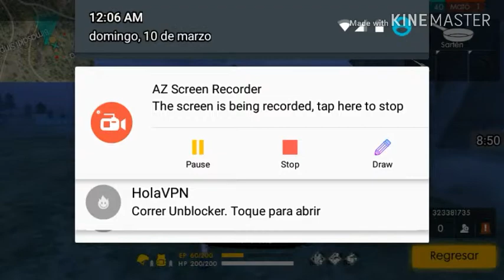Garena free fire